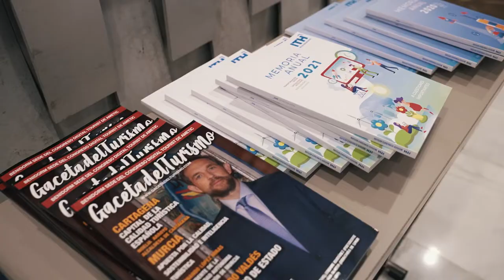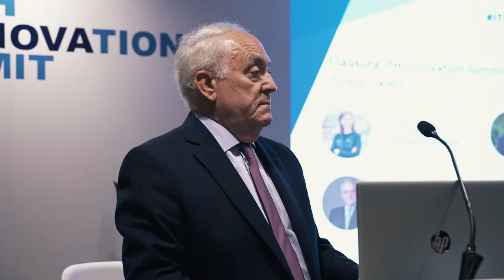ITH INNOVATION SUMMIT 2022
El pasado 21 y 22 de junio, celebramos en Madrid la quinta edición de ITH Innovation Summit, un evento que se ha convertido en un referente en el ámbito hotelero, donde se dio a conocer las últimas novedades sobre innovación y tecnología aplicadas al sector del alojamiento.